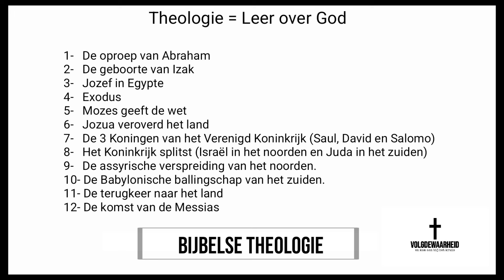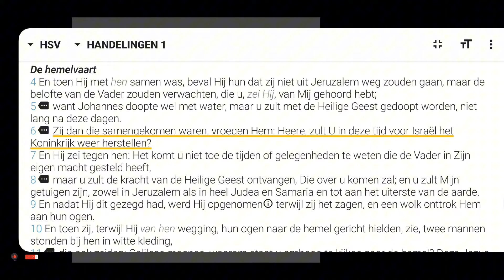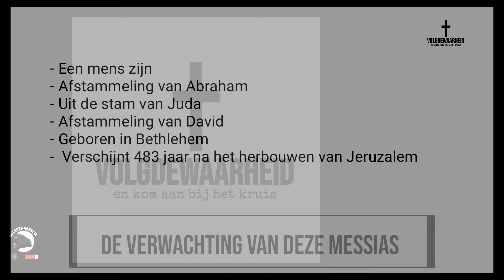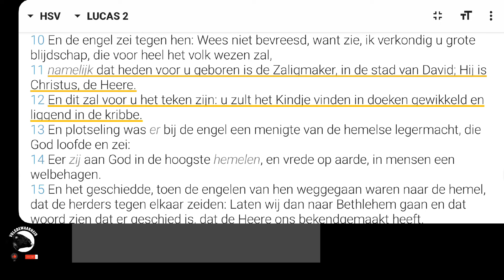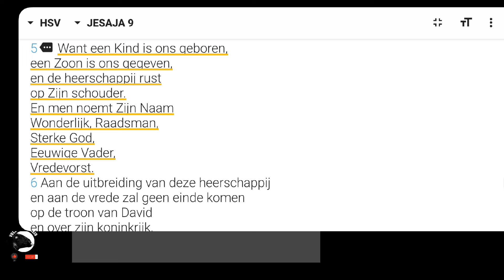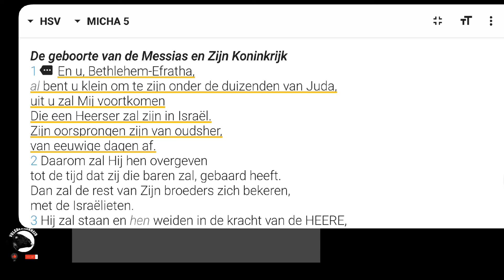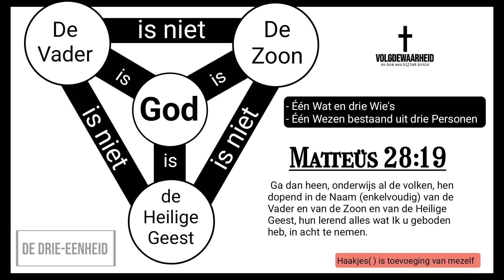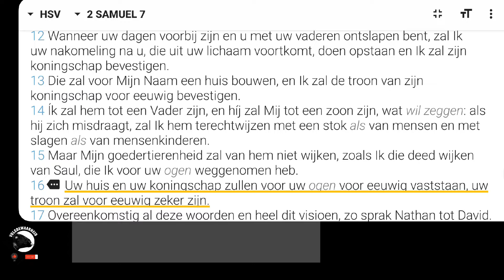Bijbelstudie: Deel 7 - Verwachtingen en Hints, De Eniggeborene, Zoon van God en meer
Vertaling van de Bijbelstudie 'The Bible Fast Forward door Greg Koukl'.

Timecodes
0:00 - Terug blik op de vorige aflevering
2:41- Wat komt deze aflevering
3:51 - De 5 grote van de Systematische Theologie en de 12 Grote Historische Gebeurtenissen
4:40 - Het hoofdthema in deze reflectie
5:11 - de naam Jezus Christus en God's verhaal, het verhaal van de werkelijkheid
6:47 - De joodse verwachting in de eerste eeuw
7:24 - Het nieuwe verbond beloofd aan Israël, de verwachtingen van de Israëlieten
11:58 - Wie is deze gezalfde Koning? Wat weten ze over Hem?
15:53 - Enkele andere hints over deze Messias
21:39 - Johannes de doper, de stem van iemand die roept in de woestijn bereid de weg voor God
22:12 - De Zoon van God
23:57 - De Eniggeborene
26:33 - Jesaja 9:5
27:39 - Jezus is God
28:45 - God en Zijn Heerschappij
29:42 - De puzzelstukje komen samen
30:42 - Elke knie zal buigen voor...
32:28 - Niet te verzinnen
32:45 - Theofanie, God manifesteert zich op aarde
34:05 - De Substantie van God bezoekt de aarde, de incarnatie en de nederigheid van God
36:17 - Filippenzen 2
38:15 - God bleef God, de hypostatische vereniging
38:55 - Volledig God volledig mens, de 2 naturen leer, Chalcedon Box
40:30 - De Drie-eenheid
41:38 - De Herauten, de verkondigers van de komende Koning
44:57 - De Magnificat
46:27 - De taak van Jezus
48:02 - Jezus de vervulling van alles